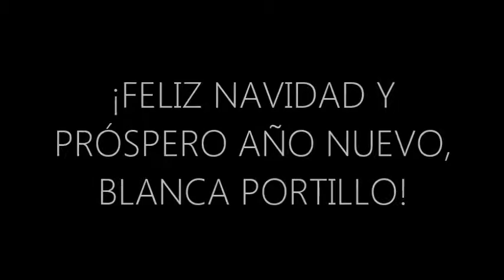Blanca Portillo| Navidad 2015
- Vídeo propiedad: b_portilloCF (Twitter) /Blanca Portillo: La Página (Facebook)